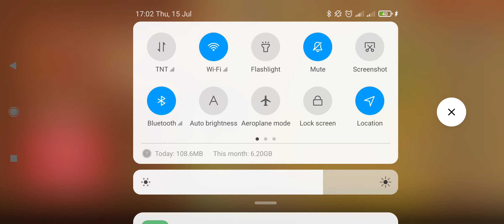AXIE ERROR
Axie error huhuhuu